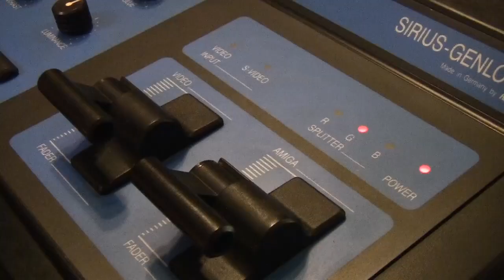100 Commodore Amiga Games.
Con la subida de Darkman hemos llegado a los 100 Longplay en el canal. Se me ocurrió hacer este recopilatorio a modo de humilde homenaje. Ojo, son solo los juegos que he subido Longplay. No se trata de un TOP ni mucho menos.

Si queréis ver alguno de los Longplay que aparecen en el video, tenéis la lista de reproducción completa en el siguiente enlace:

1. Darkman
2. Marble Madness
3. Lorna
4. Viaje al centro de la Tierra
5. Arkanoid
6. Panza Kick Boxing
7. Aquatic Games
8. Dragon's Lair III
9. Dragon Ninja
10. Bubble Bobble
11. Speedball 2: Brutal Deluxe
12. The Oath
13. Army Moves
14. Lemmings
15. Terminator II
16. Curse of Enchantia
17. Thomas the Tank Engine
18. Red Heat
19. Rick Dangerous II
20. Prehistorik
21. Shadow Dancer
22. Dragon Breed
23. Mercs
24. Defender of the Crown
25, International Karate +
26. Super Hang-On
27. Commando
28. IndianaJones & Last Crusade
29. Banshee
30. R-type II
31. Barbarian
32. X-Out
33. Ghost'n Goblins
34. Renegade
35. Sly Spy
36. Stormlord
37. Menace
38. AMC
39. R-Type
40. D/Generation
41. Cabal
42. Test Drive 2: The Duel
43. Lotus Esprit Turbo Challenge
44. Beach Volley
45. Pinball Dreams
46. Apidya
47. Mega Phoenix
48. Golden Axe
49. Dragon's Lair II
50. Dragon's Lair
51. Hostages
52. It Came From the Desert
53. Rainbow Island
54. Xmas Lemmings 91
55. Blue Brothers
56. Alien Breed
57. Holiday Lemmings 93
58. Zany golf
59. Indiana Jones and the Fate of Atlantis
60. Snow Bros
61. Indinaa Jones & Last Crusade Arcade Game
62. Blue Angel 69
63. Midnight Resistance
64. Pang
65. Agony
66. DarkSeed
67. Battle Chess
68. Operation Stealth
69. Sword of Sodan
70. North & South
71. Castle Master II: The Crypt
72. Lotus Turbo Challenge II
73. Space Ace 2
74. Space Ace
75. Persian Gulf Inferno
76. Javato Vs. Imperio
77 Gobliiins
78. Toki
79. Project X Special Edition 92
80. Alcatraz
81. Pacmania
82. After the War
83. SWIV
84. Maniac Mansion
85. Tintin on the Moon
86. Saint Dragon
87. Navy Seals
88. The Secret of Monkey Island
89. Monkey Island 2: Lechuck Revenge
90. Rick Dangerous
91 Navy Moves
92. Moonstone
93. Rodland
94. Silkworm
95. Hybris
96. Xenon
97. Battle Squadron
98. Another World
99. Robocop
100. Prince of Persia